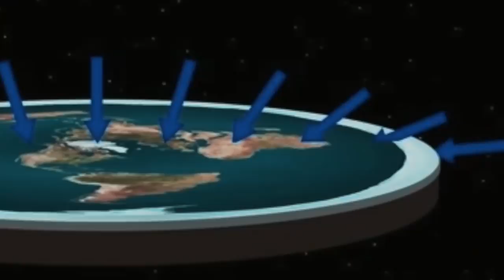LA TERRA È PIATTA?🌍 - Mukbang di pizza e COSPIRAZIONI ft. Kevin Ruiz || K4U.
Ciao amici! Ripetiamo che questi video sono fatti di pura curiosità e intrattenimento, non siamo terrapiattiste e non crediamo a tutte le cospirazioni di cui parliamo, ma c’è assoluto rispetto per le idee di tutti! Speriamo che queste cose vi incuriosiscano quanto noi e che questi tipi di video vi piacciano ♡ (ps: le macchie rosse sul collo di Federica sono date dal caldo assurdo delle luci davanti a noi hahah tranquilli!)

Se il video vi è piaciuto potete mettere like e condividerlo ♡

Potete trovarci qui:
» K4U:

»» Se volete spedirci qualcosa potete farlo a questo indirizzo:
K4U
20125 Milano